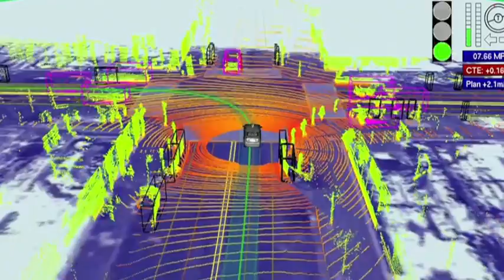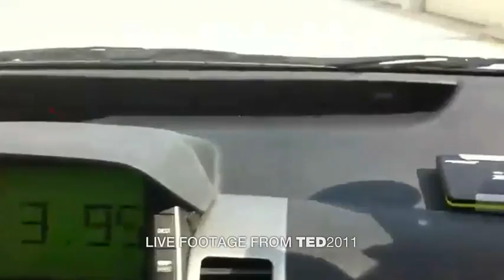セバスチャン・スラン「Googleの自動運転車で目指していること」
セバスチャン・スランは自動車事故をなくして生命を救いたいという思いを力に、Googleの驚くべき自動運転車の開発を進めています。目を見張るばかりのビデオで、DARPAグランドチャレンジ優勝の車が、誰もハンドルを握ることなく混雑する街路を走る様子をご覧いただきます。TED2011で披露されたテスト走行の映像は、この車にどれほど素早い動きができるかを示しています。(TED2011)